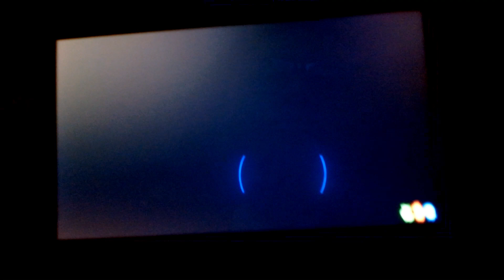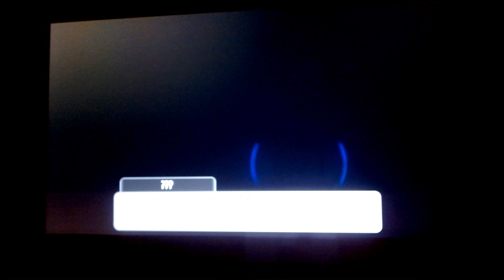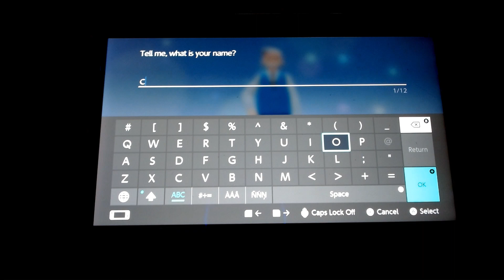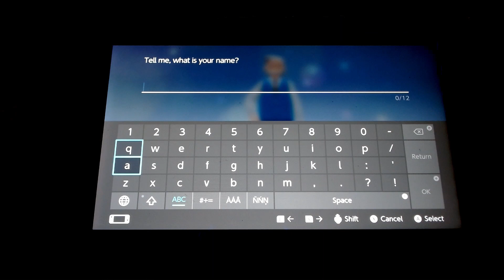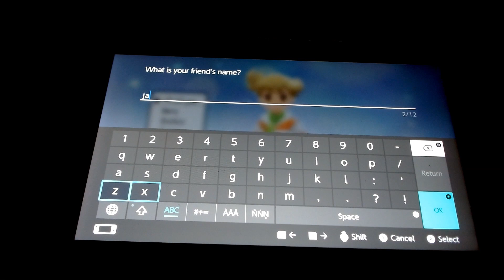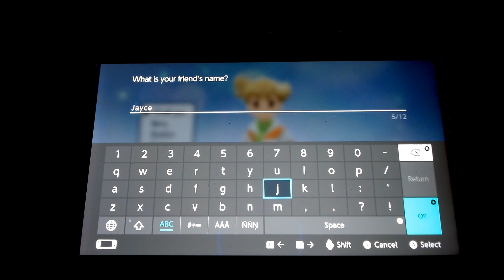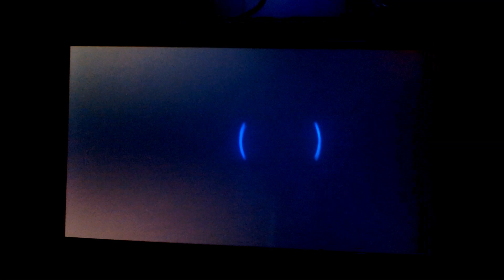(Pokémon Brilliant Diamond) Shity Gameplay Part 1